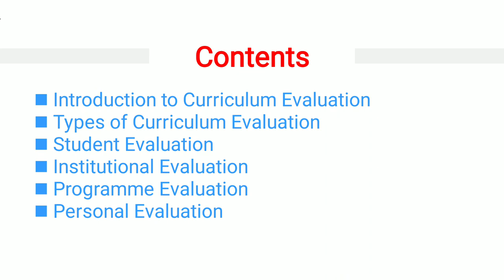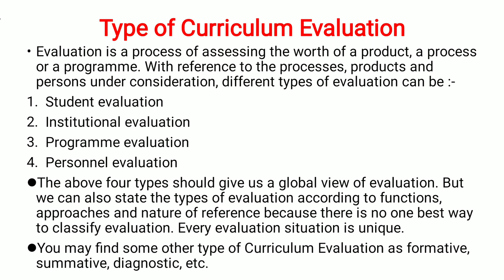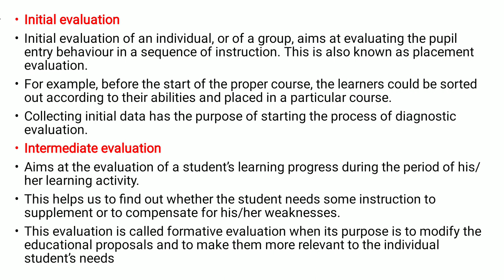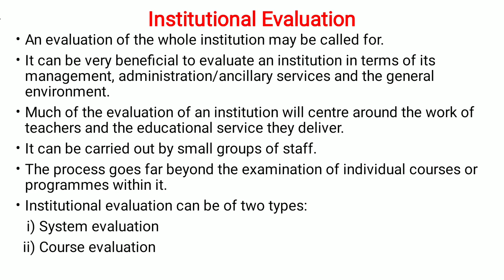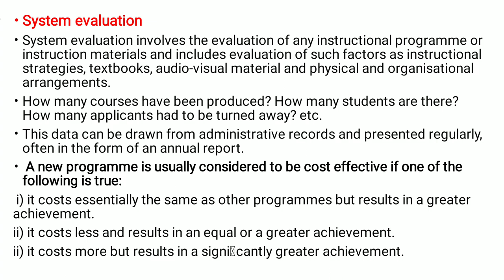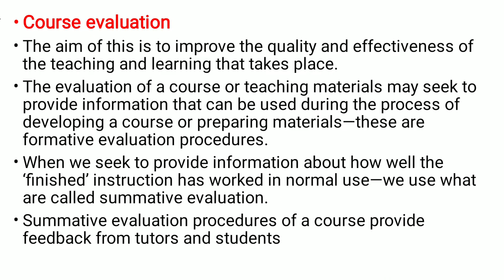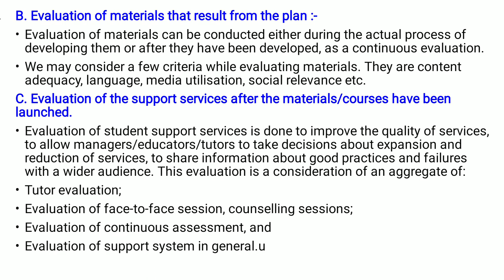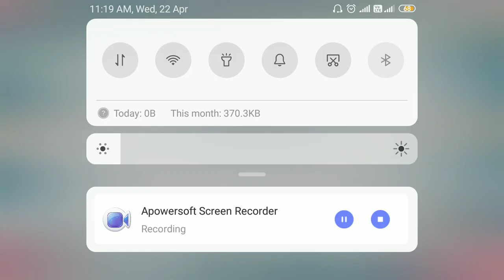Type of Curriculum Evaluation | Formative and Summative Evaluation | B.Ed. | Mahamana School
Regards
Mahamana School